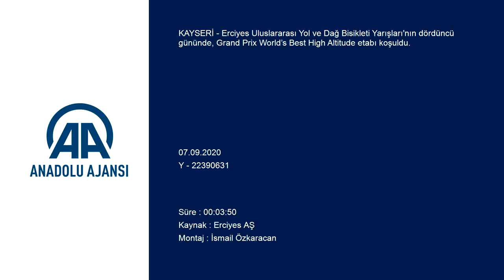Erciyes Uluslararası Yol ve Dağ Bisikleti Yarışları - KAYSERİ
GÖRÜNTÜ DÖKÜMÜ :
- Sporcuların Grand Prix World’s Best High Altitude etabında mücadele vermesi
- Ödül töreni Erciyes Uluslararası Yol ve Dağ Bisikleti Yarışları
- Yarışlar, Grand Prix World’s Best High Altitude etabıyla devam etti
KAYSERİ (AA) - Erciyes Uluslararası Yol ve Dağ Bisikleti Yarışları'nın dördüncü gününde, Grand Prix World’s Best High Altitude etabı koşuldu.

Erciyes AŞ'den yapılan yazılı açıklamaya göre, Kayseri-Erciyes Kayak Merkezi Hacılar Kapı arasındaki parkurda kadın bisikletçiler 87 kilometre, erkekler ise 136 kilometrelik mesafe katetti.

Grand Prix World’s Best High Altitude etabında kadınlarda birinciliği Rusya’nın Moskova Kadın Bisiklet Takımı’ndan Maria Novolodskaya, ikinciliği aynı takımdan Anastasiia Chursina, üçüncülüğü ise Kolombiya’nın Colnago Cm Kadın Bisiklet Takımı'ndan Carolina Upegui Quevedo elde etti.

Erkeklerde ise Ukrayna Bisiklet Milli Takımı’ndan Anatolii Budiak birinci, Justiniano Hotels Bisiklet Takımı’ndan Savva Novikov ikinci, Ukrayna Bisiklet Milli Takımı’ndan Andriy Vasylyuk ise üçüncü oldu.

Müsabakalarda dereceye giren sporculara düzenlenen törenle ödülleri verildi. Ödülleri Kayseri Erciyes AŞ Yönetim Kurulu Başkanı Dr. Murat Cahid Cıngı takdim etti.

Kayseri’de ilk 4 günde 8 uluslararası yol bisiklet yarışı ile 1050 kilometre pedal çevrildi. Rusya ve Ukraynalı bisikletçiler 11, Kolombiyalı sporcular ise 2 ödül aldı.